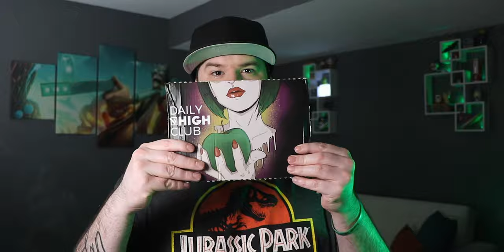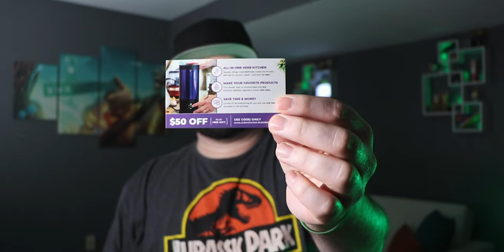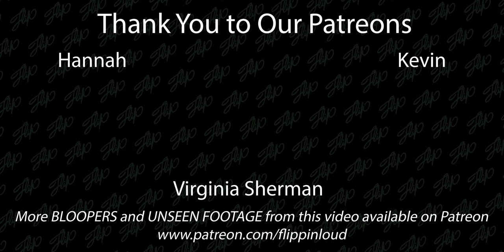Better late than never 🤷🏻‍♂️ DAILY HIGH CLUB UNBOXING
It got here a little late but this is the Daily High Club November Box.. I know its like mid-late december but here it is anyway lol